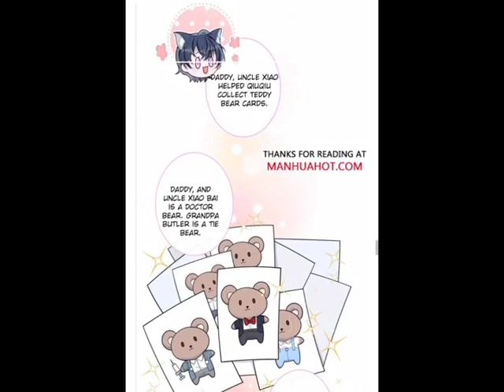The Wolf's Reward || Ep. 57